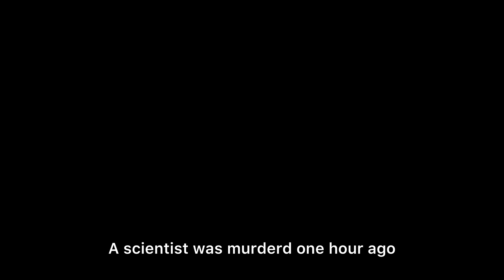D E I F I E D sci-if Thriller Short Flim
This flim Taken by I Phone

This flim Inspired Tenet (Christopher Nolan)

Acting
Prem
Vijay
Senthil
Karthi

Editing
Prem

Music
Mahesh

Camera
Ramesh

Support friends